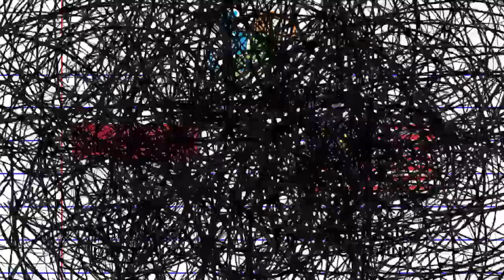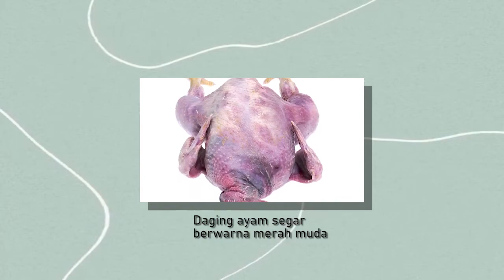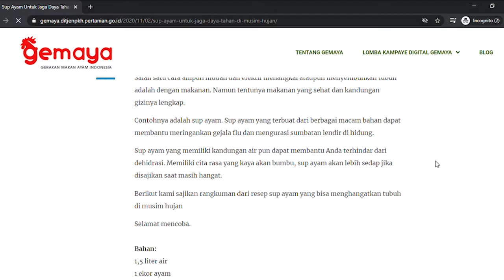GEMAYA - Tidak ada alasan untuk tidak makan ayam !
Dalam video ini berisi pemaraparan dari manfaat menkonsumsi ayam, cara memilih ayam segar itu seperti apa dan menu olahan ayam yang paling enak kalo lagi musim hujan seperti ini.

Gemaya. Gerakan ini adalah gerakan yang memiliki tujuan mulia, mengingatkan kita betapa pentingnya untuk mengkonsumsi ayam. Di sisi lain, GEMAYA juga mempunyai tujuan untuk meningkatkan daya beli ayam pada masyarakat di Indoneseia. Sehingga bisa membantu kelangsungan bisnis para peternak ayam di seluruh Indonesia.